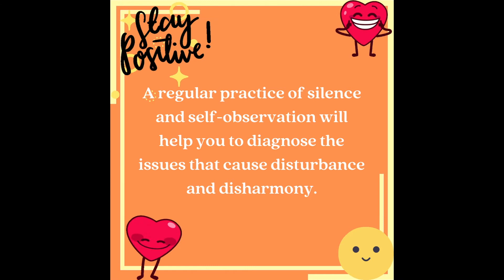Dose 58 | Daily dose of wellbeing [positive thoughts]